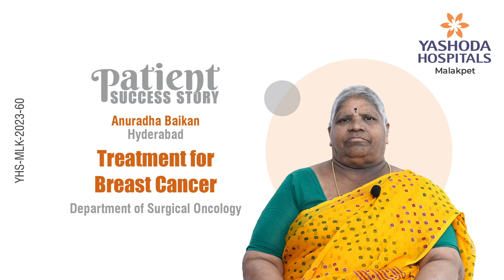Treatment for Breast Cancer | Yashoda Hospitals Hyderabad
Mrs. Anuradha Baikan from Hyderabad successfully received treatment for Breast Cancer at Yashoda Hospitals, Hyderabad, under the supervision of Dr. Shaik Saleem, Consultant Surgical Oncologist.